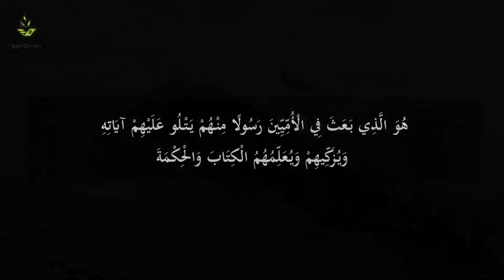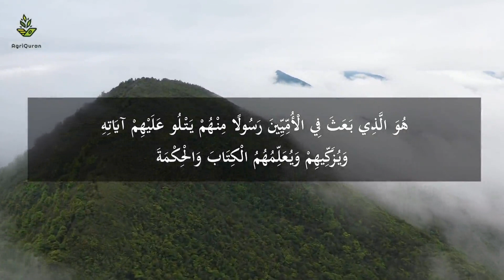Manajemen Paceklik dari Surat Yusuf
Bagaimana Al Quran menuntun kita dalam mempersiapkan paceklik pangan? Yuk simak tadabbur Al Quran seputar pertanian di Surat Yusuf ayat 46-48 bersama Ir. Muhaimin Iqbal. Renungkan ayat-ayatNya, ambil hikmahNya.

Diambil dari kajian daring AgriTalks: Quranic View of Agriculture
Jumat, 19 Dzulqa'dah 1441 H / 10 Juli 2020 M

AGRIQURAN
Makmurkan kehidupan melalui pertanian, dengan inspirasi Al-Qur'an

Ingin mendapatkan tulisan GRATIS dan informasi terupdate kegiatan AgriQuran? Yuk gabung!